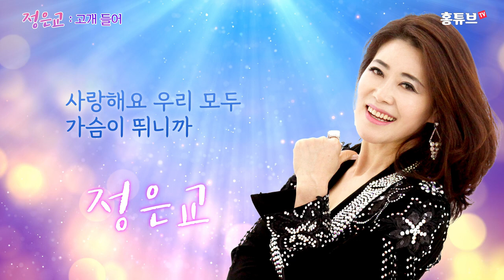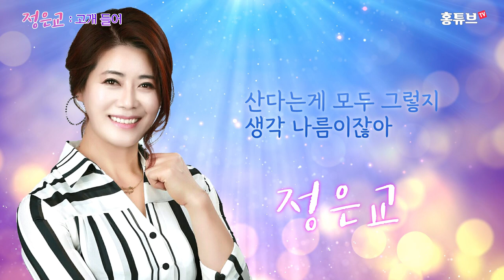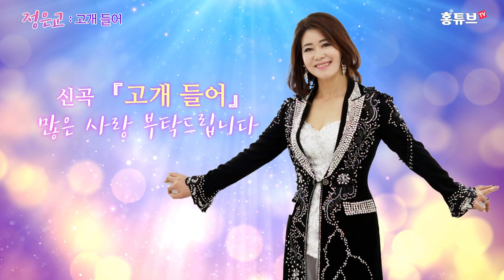가수 정은교 신곡 발표 - 고개 들어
다줄래요, 열받게하네, 초면을 부른
가수 정은교(정은채)의 신곡 발표 - 고개 들어